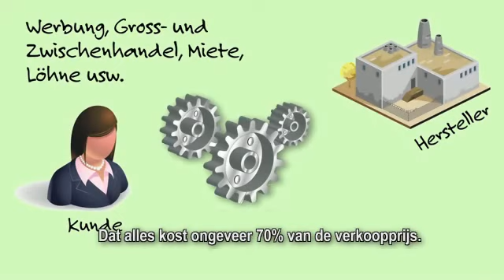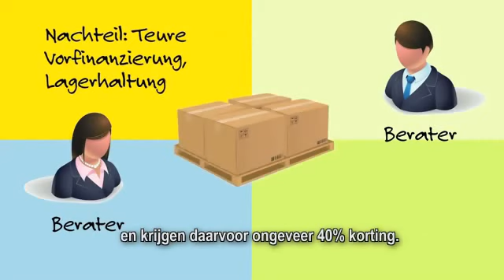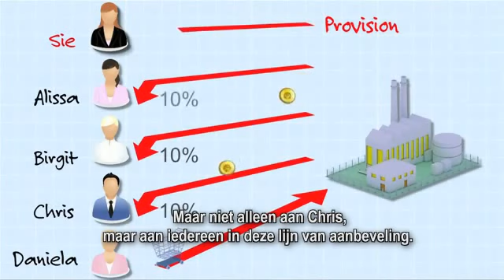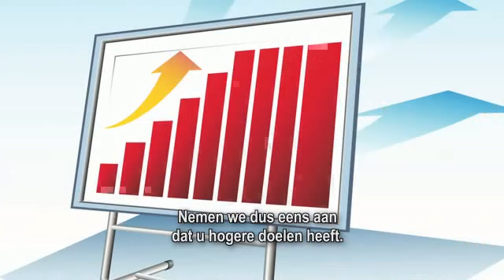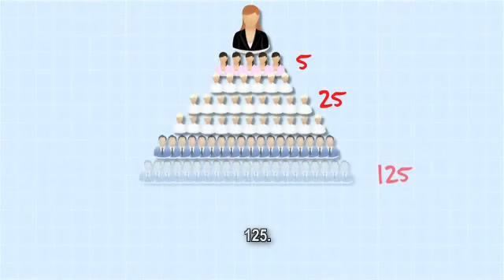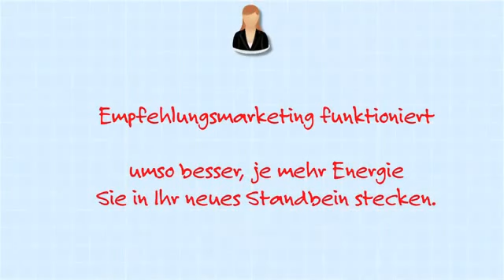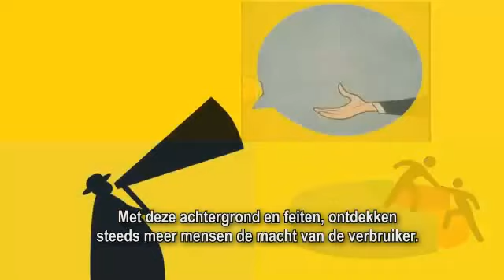Uitleg over Aanbevelings Marketing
Healthstarnederland.weebly.com
Uitleg over het begrip Aanbevelings Marketing